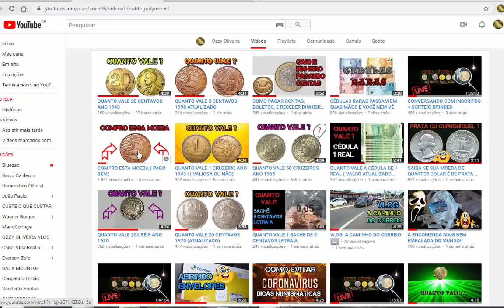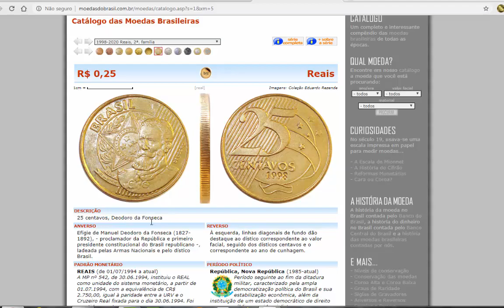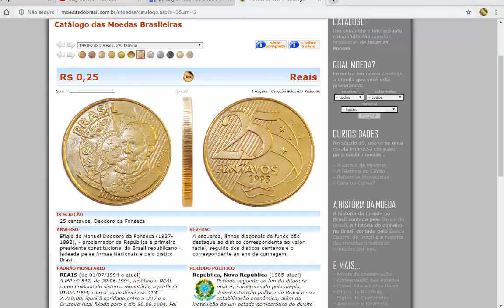COMPRO ESSA LINDA MOEDA !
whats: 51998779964